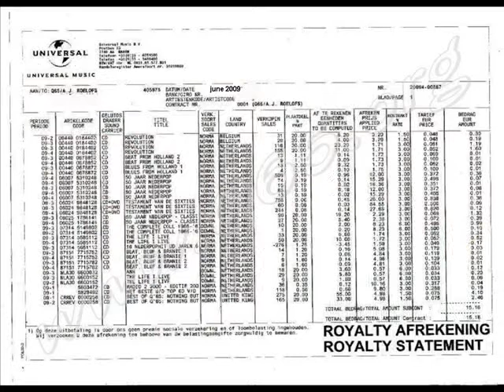Q'65 - ann - stereo remix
Edit for headphones. Q'65 is a Dutch sixties garage band, in 1966 this song reached # 19 in the Dutch top 40, and 39 years later it reached the Dutch top 2000 and remained there up to now. In the Dutch evergreen top 1000 it was # 51 in 2014. And I think I know why: it is just a lovely song. It is not rock & roll, it is not "Nether"beat, it's just plain lovely. The bands name by some is said to be a combination of two Rolling Stones songs: (Susy) Q + (Route) '66, renamed in a 'better' sounding '65 (the year the band was founded). The song is from the 1988 cd reissue (with six bonus song, among which is "Ann") of the 1966 album "Revolution". The band is from the Dutch city The Hague, the place war criminals try to avoid...

ANN
(Frank Nuyens/Willem Bieler/Jay Baar)

Ann, I will love you
When I know that I can
When you know what I am

You think that you love me
But you don't know me yet
Perhaps I'm not what I'll be
But I don't think it's that
You have to learn to live with me

Ann, I will try it
But I think that I can't
But you won't understand

This sound recording is administered by UMG. The purpose of this upload is for viewer enjoyment and education, not for monetary gain.